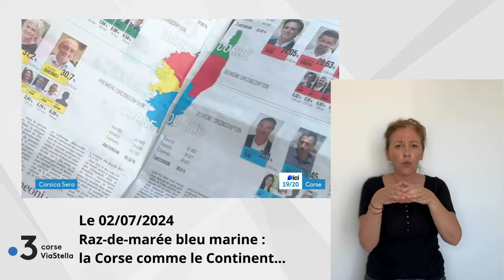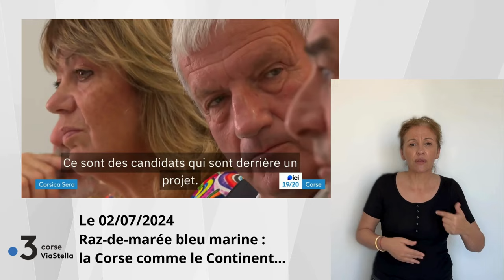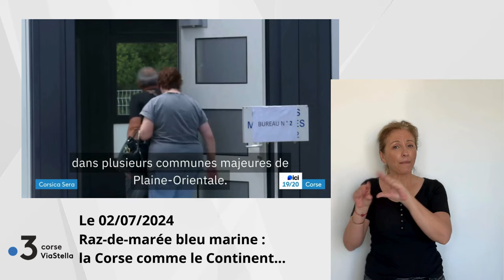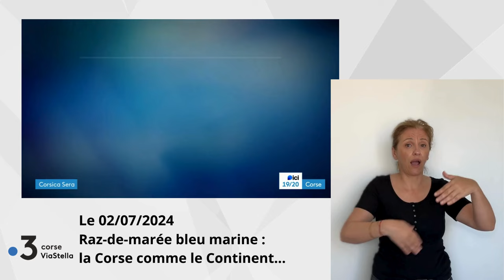02.07.2024 Raz de marée RN, la Corse comme le Continent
Corsica sera du 1er juillet 2024